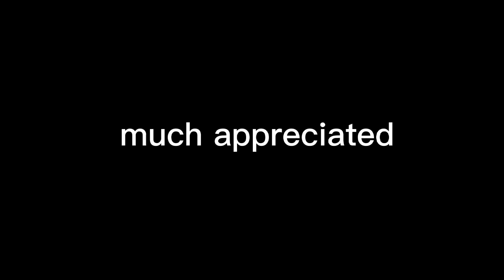200 Subscribers!!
Hi I'm The Top Notch One, who loves Jesus Christ, on a mission to make the best out of everything.

[Tags📌] #200